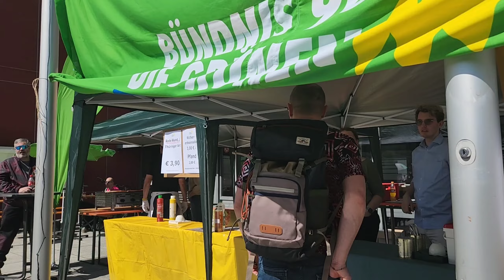Jalan jalan ke taman di Jerman ada pedagang kaki lima | Tinggal di Jerman